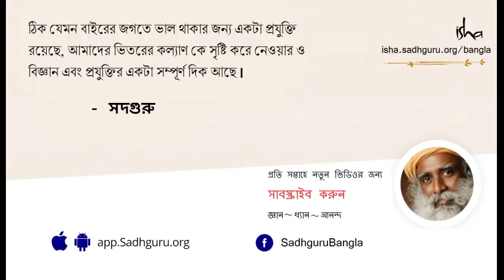কী করে নিজের গুরুকে খুঁজে পাবেন? | How to find your Guru?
প্রকৃত গুরুর সন্ধান কী করে পাওয়া যায়, জনৈক শিষ্যের এই প্রশ্নের উত্তরে সদগুরু বললেন – গুরুকে কখনও খুঁজে বার করা সম্ভব নয়। গুরু পার্থিব জীবনের কোনও বন্ধু নন। যার কাছে গিয়ে আপনার অহং তুষ্ট হয়, আপনার আরাম বোধ হয়, তিনি ভাল গুরু নন আপনার। “আমি জানি না” – এই বোধের দ্বারা চালিত হয়ে নিজের ভিতরে মুক্তির ইচ্ছা প্রবল হলে, গুরু স্বাভাবিক নিয়মেই হাজির হন আপনার জীবনে। যার কাছে আপনার অহং চুপসে যায়, অস্বাচ্ছন্দ্য বোধের জন্য যার কাছ থেকে আপনি পালিয়ে যেতে চান, আবার একইসঙ্গে, প্রতিনিয়ত যার সঙ্গেই থেকে যেতে চান, তিনিই আপনার প্রকৃত গুরু।
কী করে নিজের গুরুকে খুঁজে পাবেন? | Kibhabe nijer guruke khuje paben?